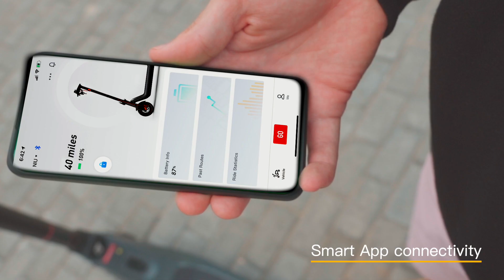NIU Electric Scooter, High Performance Scooter with 40/31 Miles Long Range Max Speed 23.6MPH/ 20MPH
Like y subscribete para mas productos! muchas gracias!